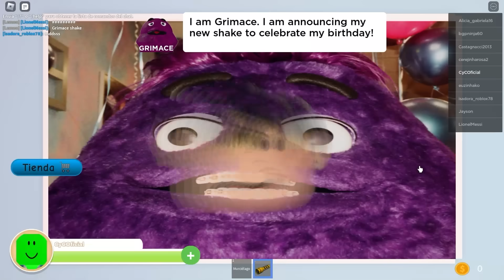PROBAMOS EL GRIMACE SHAKE 🥤 DE MC DONALD'S !!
☝️ Actividades Creativas todas las semanas en nuestro Club! 🟩🔵
. 👇 ¡Hazte ⭐MIEMBRO VIP⭐ de Cuadradito y Circulito!

PROBAMOS EL GRIMACE SHAKE 🥤 DE MC DONALD'S !! | Cuadradito y Circulito se adentran en roblox, en el cumpleaños del personaje de McDonald's conocido como Grimace, en dónde CyC probarán el batido que está en tendencia, "Grimace Shake", ¡Acabando con Circulito convirtiéndose en un zombie! Si quieren regresara la normalidad, Cuadradito y Circulito deberán encontrar las recetas para hacer un antídoto, repartido por los diversos juegos de Grimace Shake en Roblox. ¿Serán capaces de revertir la zombificación del Grimace Shake? ¿O Circulito será un zombie para siempre?

☝️ ¿QUÉ ES?

🤔 ¿ES GRATIS?